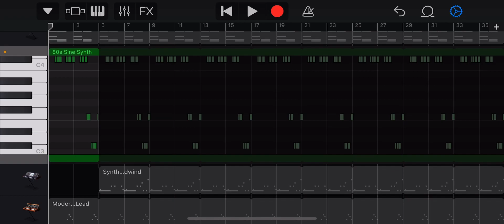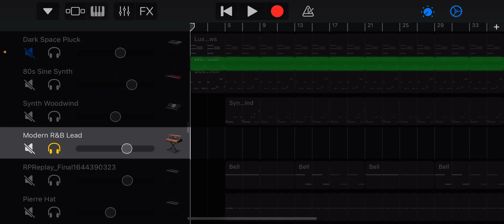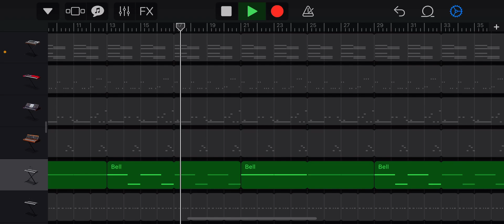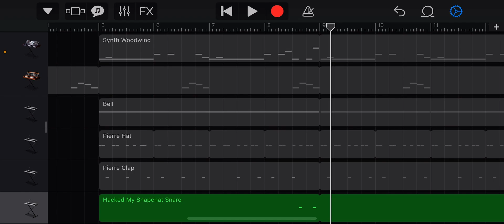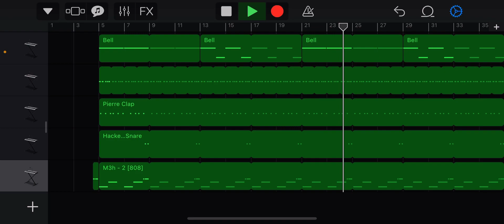yeat - c’mon (instrumental remake) [garageband ios]